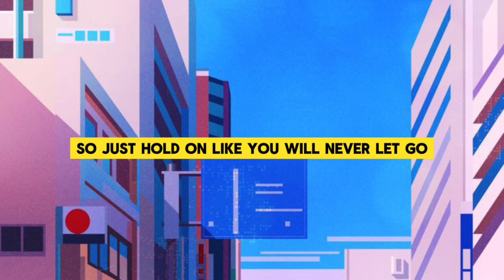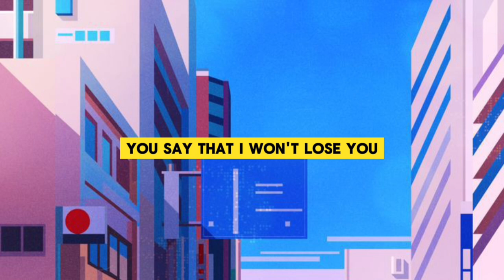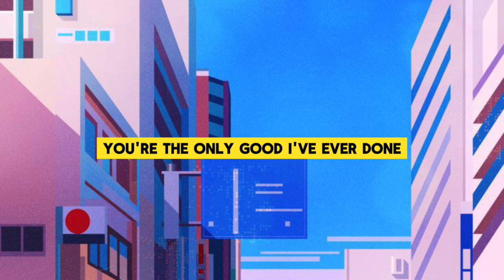Justine Bieber | Anyone (sped up)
Songwriters: Justin Bieber / Joseph Stanley Williams / David F. Paich / Mark Williams / Alexander Izquierdo / Jonathan David Bellion / Jordan Kendall Johnson / Stefan Adam Johnson / Andrew Watt / Raul Ignacio Cubina / Michael Ross Pollack / Susan Porcaro Goings

Anyone lyrics © Universal Music Corp., Bmg Platinum Songs, Rising Storm Music, Bmg Gold Songs, Bieber Time Publishing, Davlo Music, Songs With A Pure Tone, Art For Art's Sake Music, Aix Publishing, Songs Of A Beautiful Mind, Bmg Bumblebee, Andrew Watt Music, Joeswills Music, Songs Of Bbmg, Ric Volta Publishing, Kobalt Music Services America Ii Inc Kmsa Ii, Superreal Publishing, Hipgnosis Sfh I Limited, Anthem State Of Mind Music, Hifi Music Ip Issuer L.p.

Album: Justice
Genre: Pop